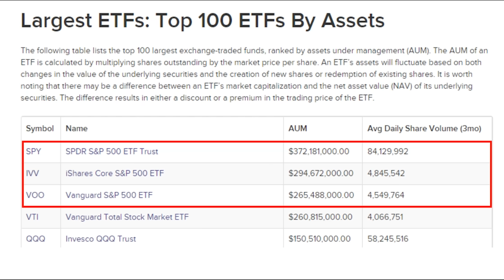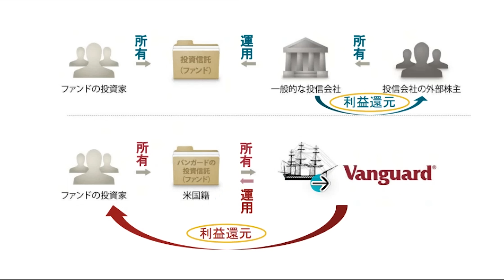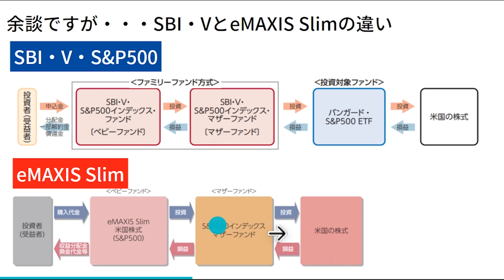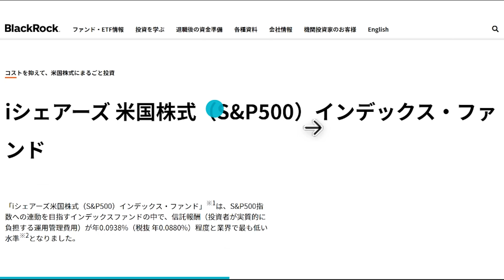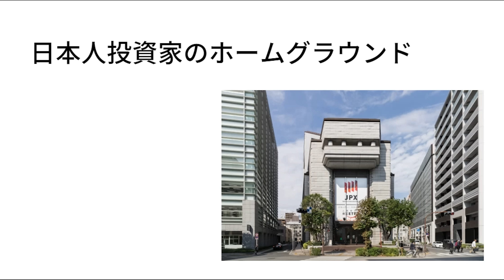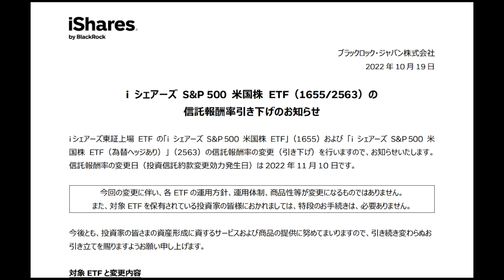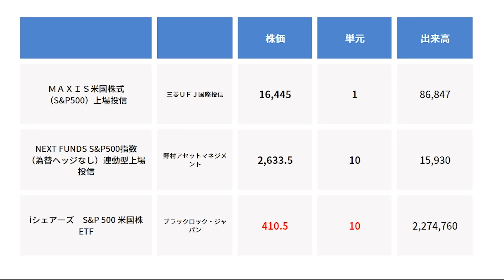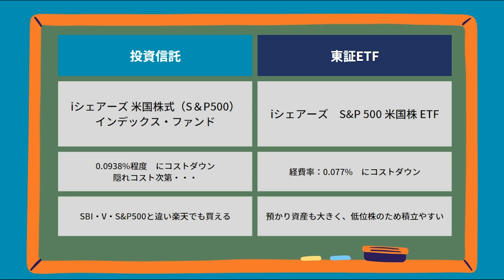S&P500に投資するならブラックロック 最強投資信託とETFを紹介。【資産運用】【米国株投資】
世界最大の運用会社ブラックロックが本気を出してきた！
業界最低水準の信託報酬で投資信託やETFを提供。
資産形成のためにS&P500を積立投資するならブラックロック！

お金がなくてもS&P500に投資したい人へ

【 S&P500 商品紹介】

【 投資信託 】
iシェアーズ 米国株式（S＆P500）インデックス・ファンド
コスト引き下げについて

【 ETF 】
iシェアーズ　S&P 500 米国株 ETF

◆◆◆◆WATの米国株投資ちゃんねるの紹介◆◆◆◆